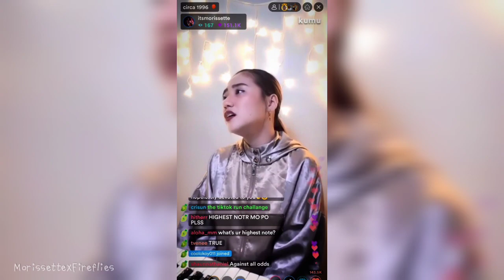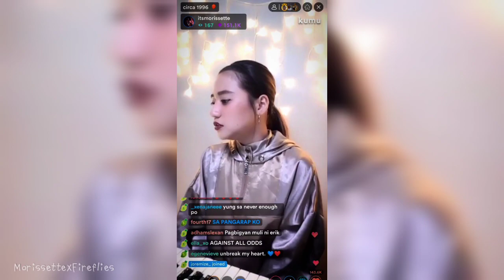LOWNOTES OVERLOAD! Morissette Amon Talking About Her Low Notes! | MXF 🔥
STREAM MORISSETTE'S MV